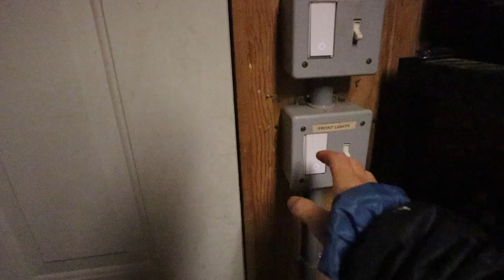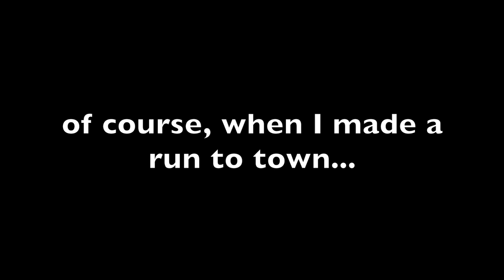IT'S A GIRL!!! 😍 Vlog 359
AT LAST!! With only a handful of ewes to finish lambing, we had our FIRST PAINTED LAMB!!
Which means, BILLY IS A BIG BROTHER!!!
She is perfect.

As for the rest of the weekend, my vet Rex came out to do a Breeding Soundness Exam on Billy and his brothers.
Mark snuck down the road to work on a special project, and I was back and forth as the ewes finish off this lambing group!

As of uploading time,
THERE IS ONLY ONE LEFT TO LAMB! 🙌

Mail:
N0M 1X0